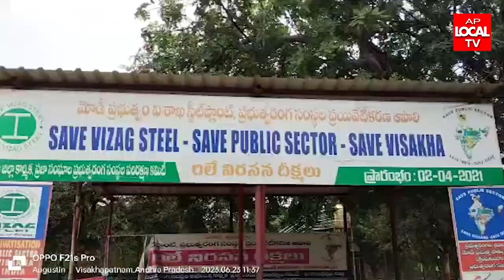విశాఖ లో స్టీల్ ప్లాంట్ ప్రైవేటీకరణకు వ్యతిరేకంగా 813 వ రోజు రిలే నిరాహార దీక్ష